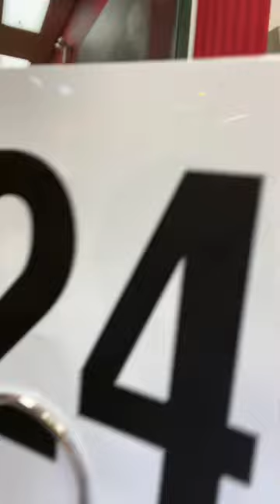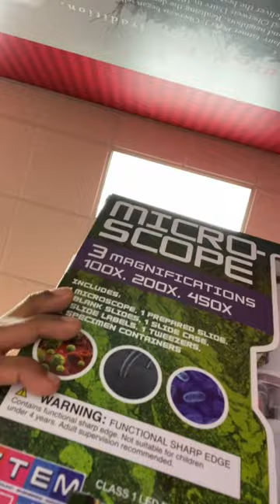Good times at Oberweis Dairy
Fun times when my cousins come into town, we always go out for ice Cream!